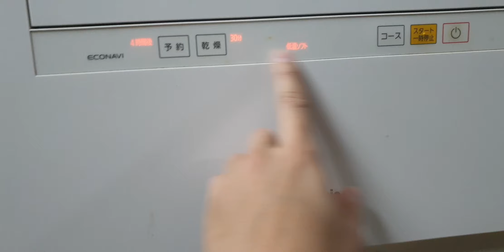#0989897559- Máy rửa bát panasonic NP-TH1 hàng đấu giá đẹp